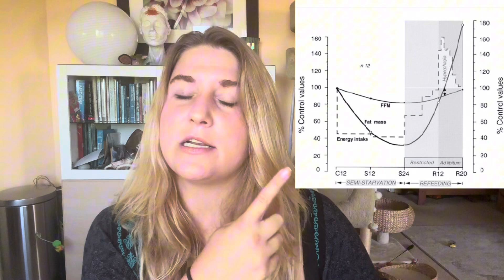Extreme Hunger in Eating Disorder Recovery - why your body is screaming for food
Book link: Hell's Kitchen: How to recover from any Eating Disorder with the help of science

Extreme hunger, healing hunger or post starvation hyperfagia happens to a lot of people in recovery from an eating disorder or from constant dieting. While physical and mental hunger can be energy consuming, it is so important to listen to them. Here’s everything you need to know about the anatomical backgrounds of extreme hunger, overshoot weight and hormones.